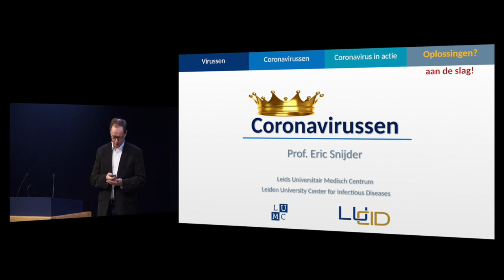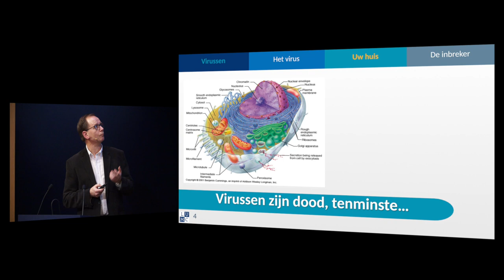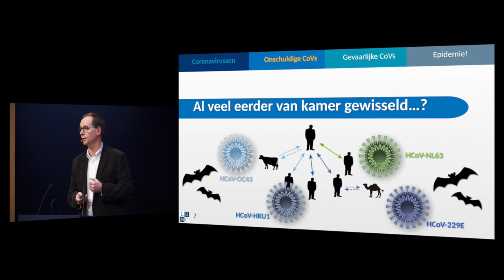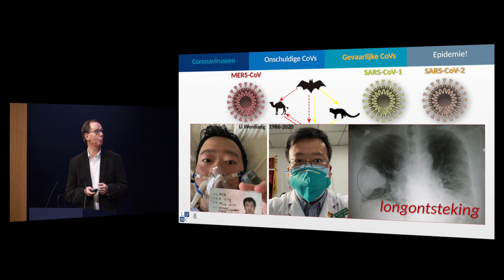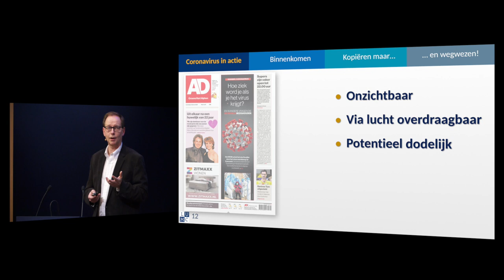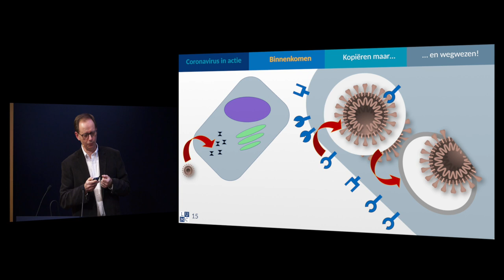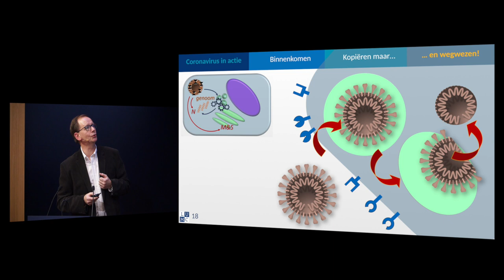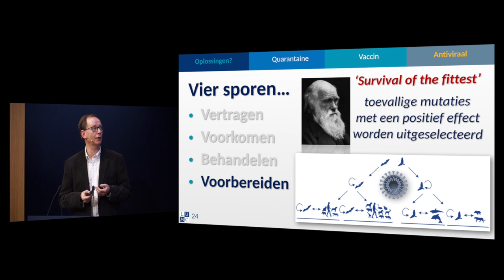KNAW-symposium: Het nieuwe coronavirus - Eric Snijder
Coronavirussen komen veel voor, ook in Nederland. Wat is  zo’n virus, hoe komen we ermee in aanraking en hoe reageert je lichaam als je besmet raakt? Snijder staat ook stil bij de vraag wat er nu nieuw is aan het 'nieuwe-coronavirus'.

Op vrijdag 21 februari 2020 organiseerde de KNAW een symposium over de recente uitbraak van het coronavirus. Eric Snijder, hoogleraar moleculaire virologie en hoofd van de Sectie Research van de Afdeling Medische Microbiologie van het Leids Universitair Medisch Centrum hield een lezing over: Wat zijn coronavirussen?